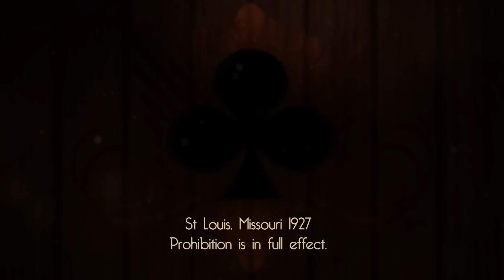Рубрика "Озвучки Новчика". LACKADAISY (PILOT). Стихотворение Рокки.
Попытка рассказать стихотворение Рокки.

Прошу не кидать в меня помидоры, т.к. я новичок в этом деле. Я понятия не имею, как надо правильно озвучивать. У меня из этих знаний только как обработать голос, сделать максимально похожий голос и всё. Прошу меня понять. Это достаточно тяжёлое дело для меня, переводчика-саббера.

Рубрика "Озвучки Новичка" - Это особая рубрика(плейлист) на моём канале. В этой рубрике(плейлисте) я буду делать озвучки разных моментов из мультфильмов и мультсериалов(например, Адский Босс). Сразу стоит сказать, что я новичок в сфере озвучивания.
Выражаю огромную благодарность основателю @CyberCatStudio, Алексею Котову за то, что разрешил использовать их перевод!

It's 1927 and Prohibition is the law of the land. For Rocky, Freckle and Ivy, the night shifts are never dull.

LACKADAISY, based on a comic series by Tracy J. Butler, was directed by Fable Siegel, produced by Iron Circus Animation, and made by a crew of more than 160 skilled artists across the world.

Music featured:
"Olive Branch" by Sepiatonic
"Sunset Rose Cocktail" by M Gewehr
"Feathers N Fringe" by Albert Marlowe

Не надо гнева нам в ютуб.
Будьте добрее.